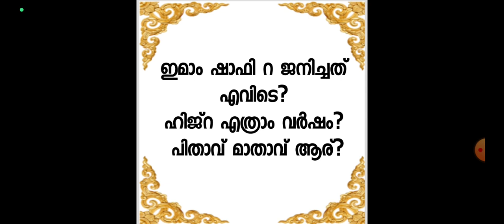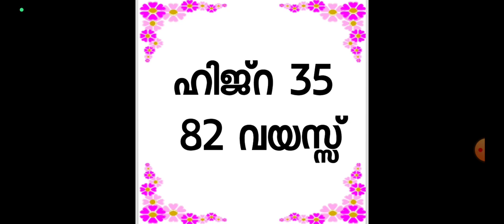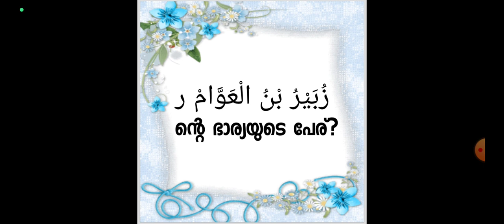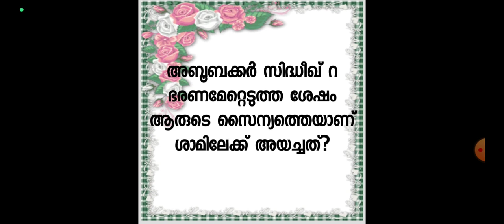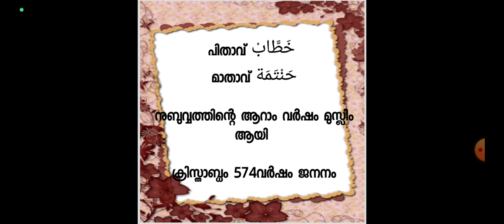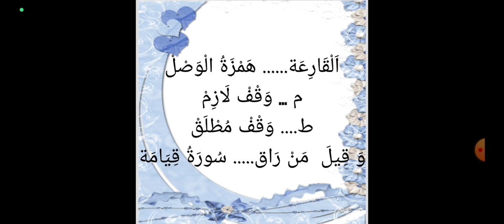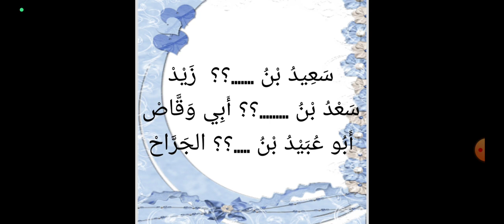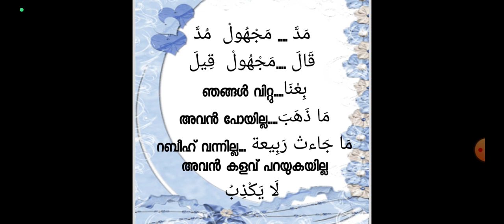musabaqa junior quiz